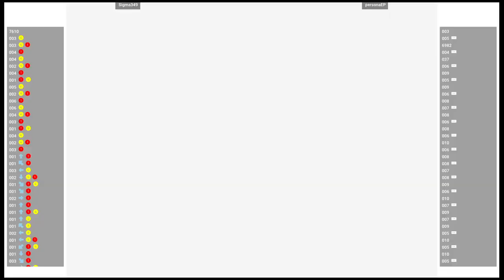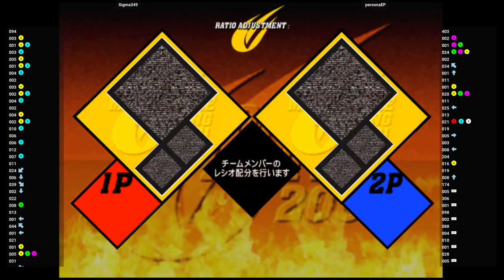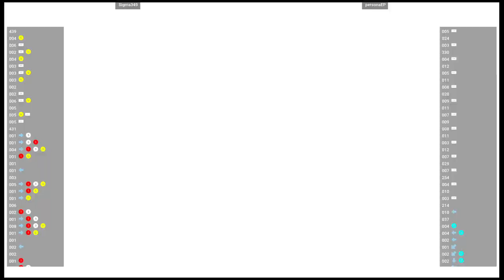CVS2 🆚 Sigma349 VS personaEP | Fightcade